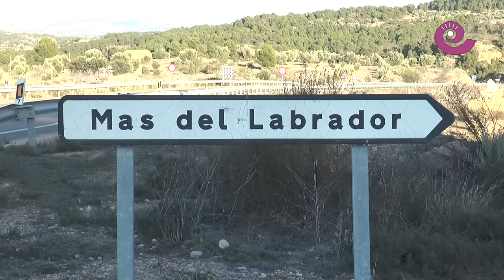Pronóstico del tiempo 27 y 28 febrero 2016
Pronóstico del tiempo en el Bajo Aragón Histórico y Cuencas Mineras de la mano de Javier de Luna. La nieve parece que llega para el fin de semana del 27 y 28 de febrero de 2016.